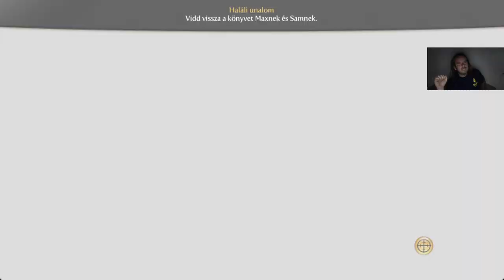A BAJKEVERŐ SZELLEMIKREK Fable 3 Kihívás mód/Nem dőlök ki végigjátszás #9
A Fable 2-ből ismert bajkeverők még szellemként is keresik a bajt.